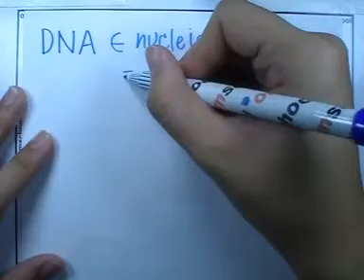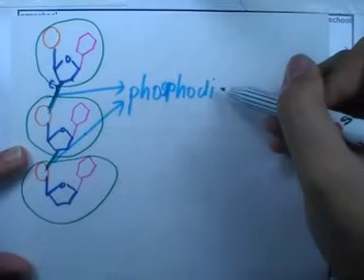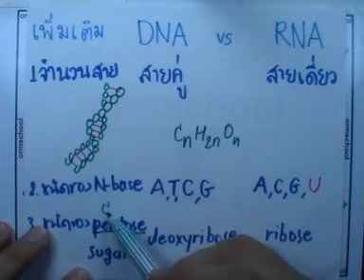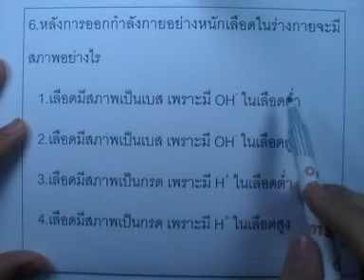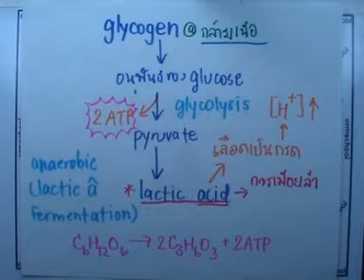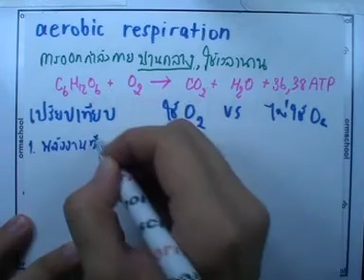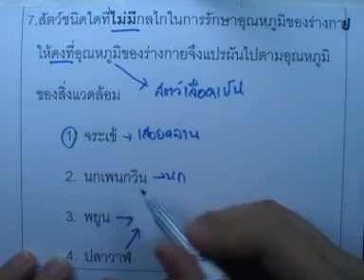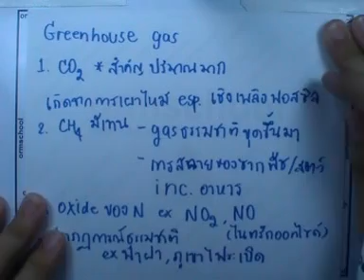ชีววิทยาO-NET ปี2551 ,ตอน02